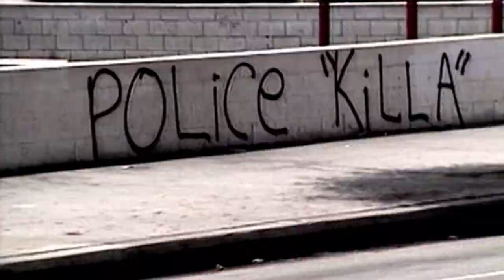Unsolved: Tupac & Biggie - A conversation with Greg Kading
A conversation with Greg Kading on the murder of Tupac and Biggie